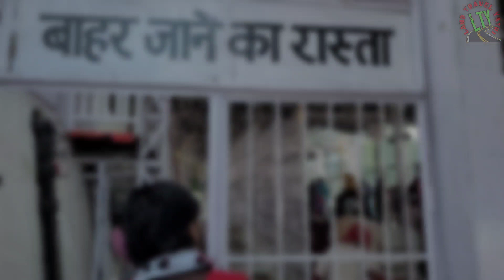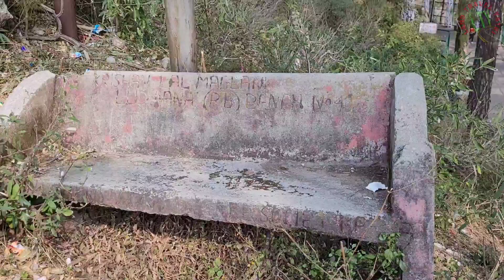Mata Vaishno Devi Yatra 2023 Detail |Baba Bhairo Nath Darshan|RFID| Bhairo Ghati to Katra |LTY Vlogs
Mata Vaishno Devi Shrine Board since, 1986 , this most popular religious site in Jammu started to attract a lot of Hindu pilgrims.

The holy cave of Mata Vaishno Devi have been discovered by Pandit Sridhar, a Hindu priest. Goddess Vaishnavi appeared in the dream of the priest and instructed him on how to find here. The priest following her instruction heads out for the journey after the dream and found the cave as instructed earlier. Mata Vaishno Devi appeared to him and blessed him. he has four sons. She also gave him the boon of being the custodian of the cave. Even today, Pandit Shridhar’s descendant abide by the commitment.

Yatries registered through  RFID card to access yatra  from Yatra Registration Counter (YRC) established at Katra (Bus Stand, Railway Station, Niharika Complex, Counter No.02, Serli Helipad) and Vaishnavi Dham Jammu & Jammu Airport.

Shrine Board has not authorized any Private Travel Agent/Agency for Helicopter booking from Katra-Sanjichhat-Katra. The online booking of the Helicopter is available only at

Mobile App "MATA VAISHNODEVI APP" Only.
HOW TO GO KATRA?
Shri Mata Vaishno Devi Katra railway station is the nearest railway station to the pilgrimage, some 19 km. Away from the Holy Bhawan. there is no direct flight connectivity, the nearest airport is in Jammu Tawi, which is some 46.7 km away from Katra. Regular bus services play between the base at Katra and other cities in India.

Reach Vaishno Devi by Flight
Jammu Airport, or Sarwari Airport, is the nearest airport that serves Katra. Once you have touched down, take a taxi from the airport, you reach Katra in an hour. Buses are also available for this route.
KEY MOMENTS:
00:31 Vlog start from Bhawan for Baba Bhairon Darshan
01:55 Rope Way View
3:30 ice on bhawan in Winter
04:49 pandit ji doing pooja near holy cave
05:58 going for baba bhairon darshan
06:53 doodh pilati female langoor vanar
07:43 how can be a helicopter service ride give you enjoy with fear
08:10 monkey kids entertaining fight
09:05 sanjhichhat day view and return journey begain towards banganga
वैष्णो देवी की चढ़ाई में कितने घंटे लगते हैं?
माता वैष्णो देवी की चढ़ाई कितने किलोमीटर की है?
वैष्णो देवी कौन से महीने में जाना चाहिए?
क्या वैष्णोदेवी अब दर्शन के लिए खुली है?
वैष्णो देवी में रूम का किराया कितना है?
वैष्णो देवी में गुफा कब खुलती है?
दिल्ली से वैष्णो देवी की टिकट कितने की है?
vaishno devi yatra cost
vaishno devi yatra booking
vaishno devi yatra ticket
muslim allowed on mata vaishno devi yatra
Why is Vaishno Devi Temple famous?
Where is the famous Vaishno Devi Temple located?
1 day enough for Vaishno Devi
How long is Vaishno Devi walk?
Which month is best for Vaishno Devi?
Bhairo Baba Darshan क्यों जरूरी है | Vaishno Devi Yatra 2023 Full Detail |भवन,सांझीछत |LTY Vlogs

If you enjoy our vlogs and videos then press LIKE Button